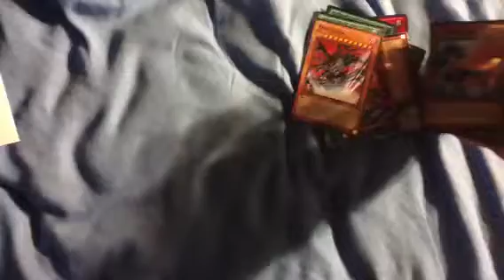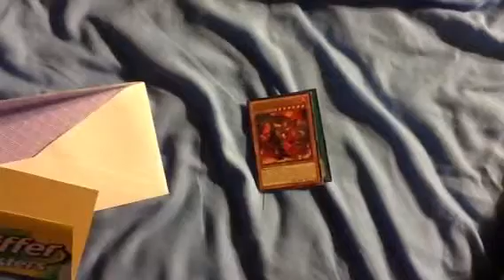Trade proof 7/2/13